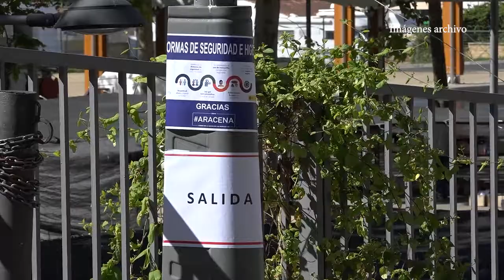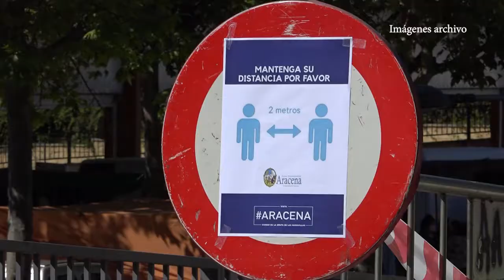Apertura de zonas infantiles y vuelta del mercadillo al recinto ferial